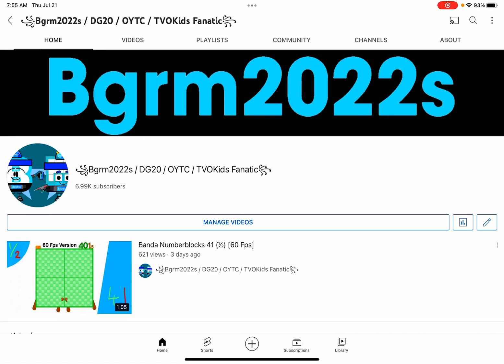6.99K Subs! So Close! We Need 10 More!